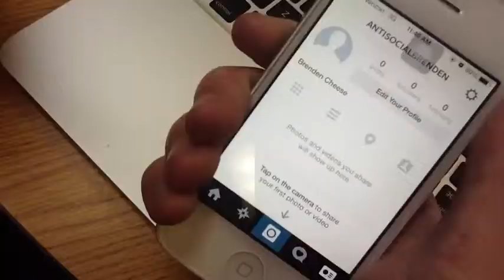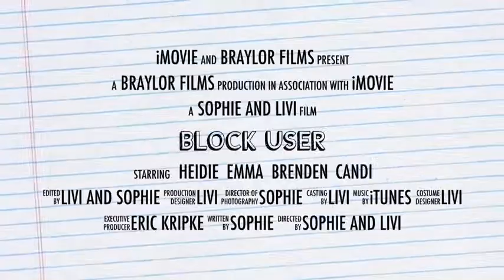Block User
description